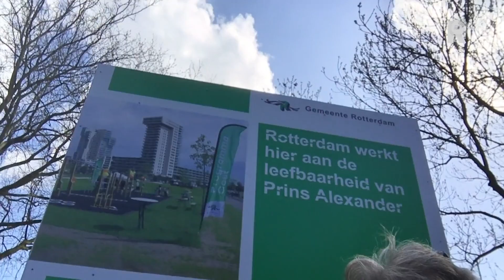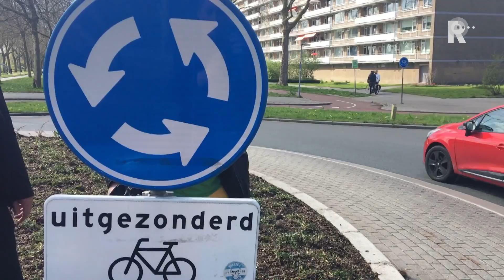Peter Buisman van de Ommoordse Witte Bollenstichting en betrokken bewoner Ruud Eering leggen uit ...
Drie buffelpoepbruinkleurige Cortenstaal kunstwerken die de Delftse kunstenaar Cor Dam in 1988 maakte voor het toen 75-jarige Rotterdamse Rooms Katholieke woningstichting &apos;Voor &apos;t Huisgegezin&apos;, zijn door de Omoordse Witte Bollenstichting van de verschredde- en ontreddering gered.Met toestemming van Cor Dam&apos;s familie zijn de 1000 kilo zware, abstracte kunstwerken, op last van betrokken buurtbewoners, die zich al jaren mateloos ergerden aan het smerige hondenuitlaatgedrag rond de beelden, door aannemerij A. Helsemans middenop enkele rotondes geplaatst.Oud-gemeentewerkenambtenaar Ruud Eering lukte het met behulp van WitteBollensttichtingvoorzitter Peter Buisman uiteindelijk ook dat de latere eigenaar Vestia, de gemeente en familie instemden met het laten tjetten en opknappen van de kunstwerken door Tom Waakop Reijers.Bewonersstichting de Witte Bollen gaat ze vanaf nu beheren, schoonhouden en zonodig bijwerken. En dat geldt voor in de nabije toekomst ook voor eventueel andere aangebrachte en/of in depot gestalde 1 procentsregeling-weesbeelden die een beter bestemder plekke vergund kunnen in Rotterdam-Ommoord.Met gevaar voor eigen leven trotseerde vlogger Jack F Kerklaan het drukke Schrijversflatkwartier- en Kruidenbuurt-verkeer om de kunst-beschermheren Eering en Buisman enkele van zijn geroutineerde vragen voor in de rontonde te stellen